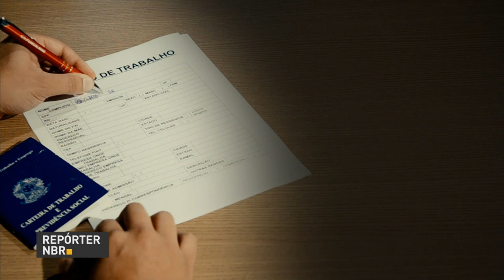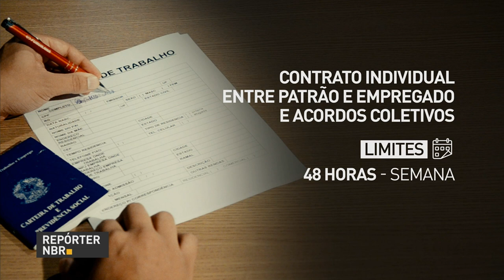Reforma trabalhista vai permitir jornada de trabalho flexível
REPÓRTER NBR - 21.07.17:  A jornada de 12 horas por 36 horas há algum tempo é realidade para bombeiros civis, profissionais da saúde e segurança. Agora, com a reforma Trabalhista, a possibilidade dessa jornada pode ser estendida para outros profissionais.//